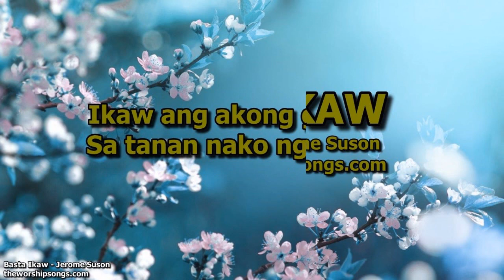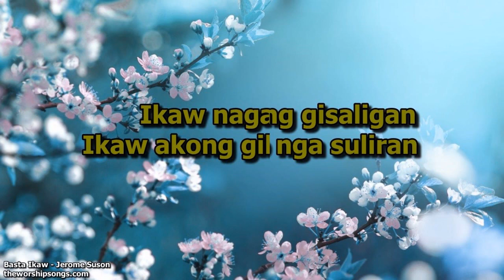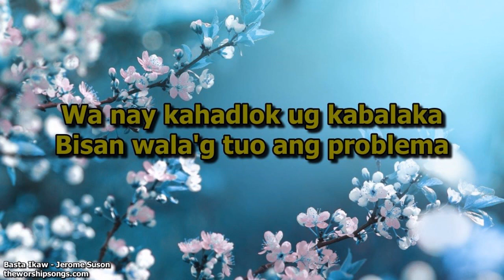Basta Ikaw - Jerome Suson | Lyrics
BASTA IKAW
Composed by: Jerome Suson

This Channel is non profitable
Not valid for monetizing

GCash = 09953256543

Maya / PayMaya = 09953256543